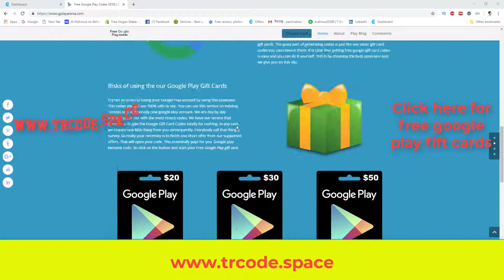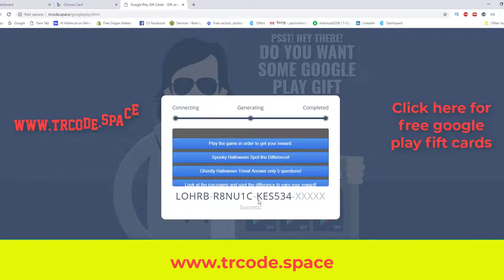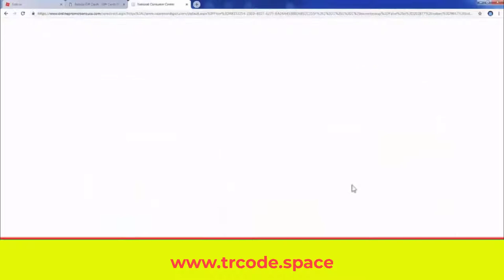free Google play redeem cards and promo codes, How to get google play free redeem cards and codes,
free Google play redeem promo cards and codes, How to get google play free redeem cards and codes,